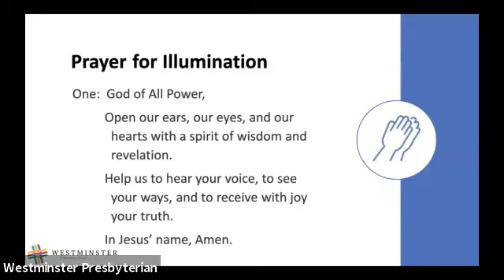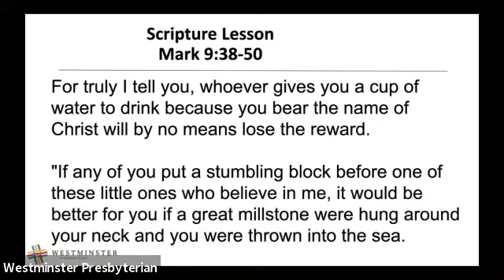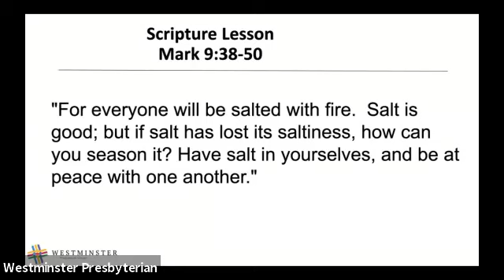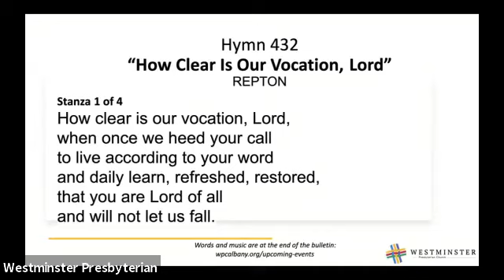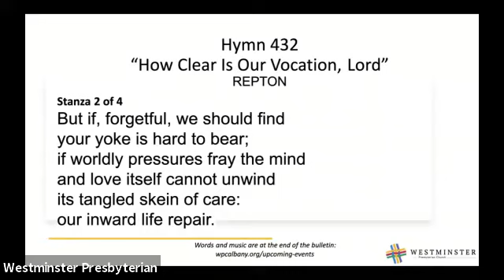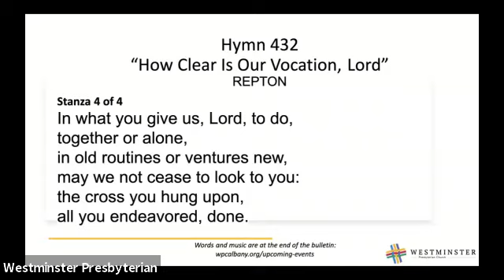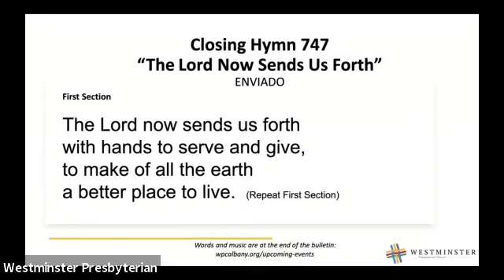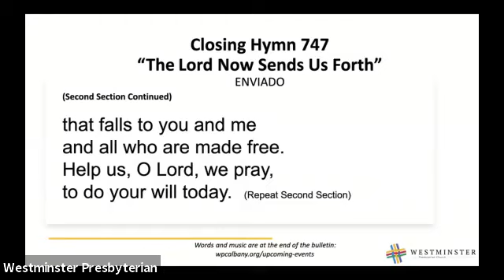September 26, 2021 Hybrid Worship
We started our recording about 10 minutes into our service this morning.  Whoops!